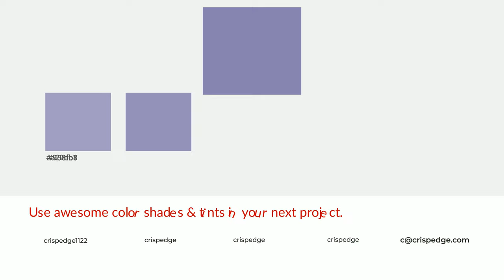Shades & Tints of Aster Purple color 8881b0 A Cool Violet color 78729c #696488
Shades of Aster Purple color 8881b0 Cool Shades of Aster Purple color with Violet hue for your project!

Shades
Hex 78729c

Tints
Hex 958fb8

Aster Purple is a cool color, and it emits calming, serene, soothing, refreshing, spacious, unwinding, peace and relaxed emotions. Cool colors are like water, ice, sky, grass, soft and snow. You can see them used in baby products.